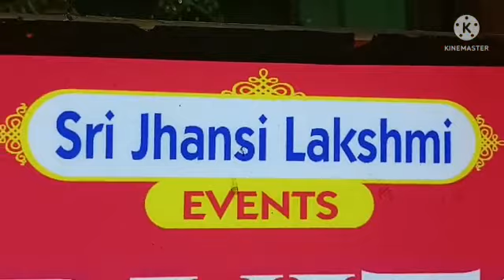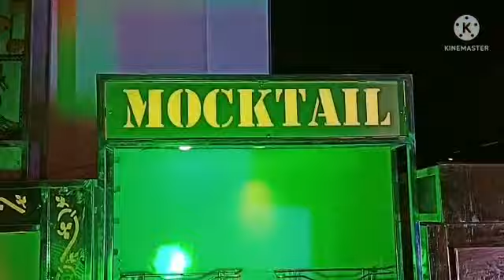our live stalls at k convention in Bhimavaram 😎🔥👍